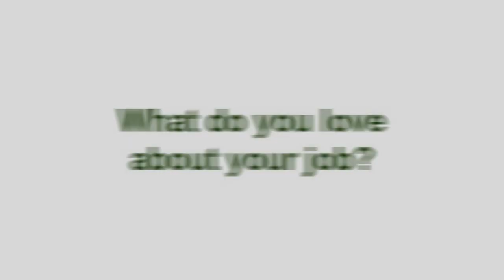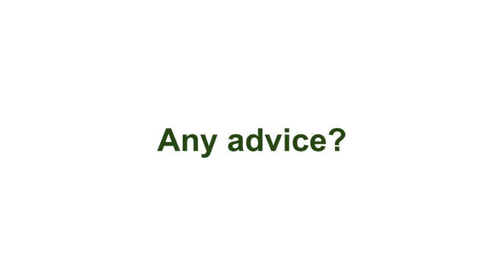Henry Chen, Engineering & Capital Projects Director | Me and My Job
Meet Henry Chen, the Engineering & Capital Projects Director for Cascade Water Alliance. He is responsible for developing, managing, and supervising engineering projects for his organization. Working for a water municipality it is important that the projects they work on aid in water conservation and reliably bring customers their water. To read more about his job and career path check out his job profile on our website in Water Supply!